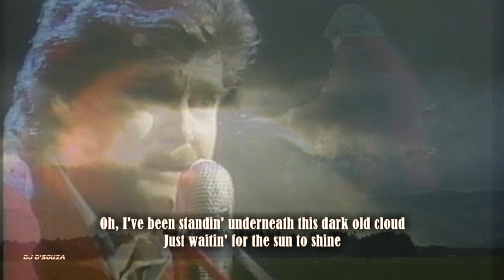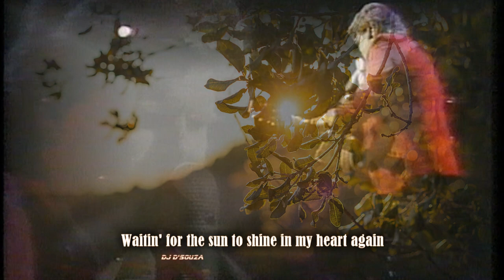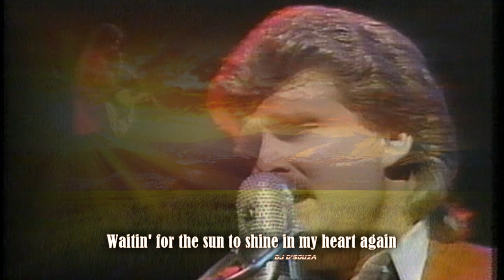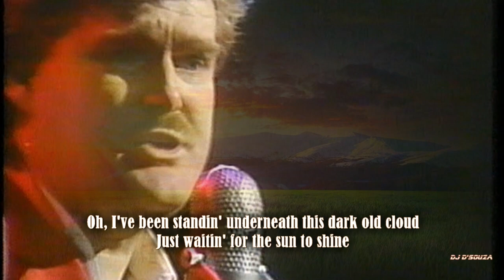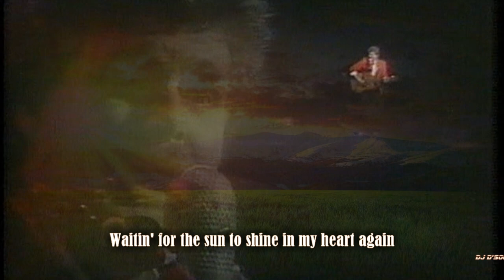Ricky Skaggs - Waitin' for the Sun to Shine (1985)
Ricky Skaggs - Waitin' for the Sun to Shine
(Sonny Throckmorton)

Was the first live album by
Ricky Skaggs.